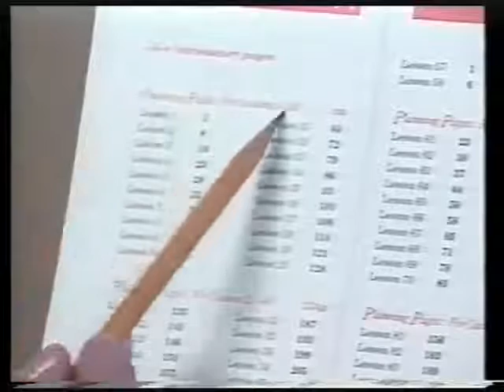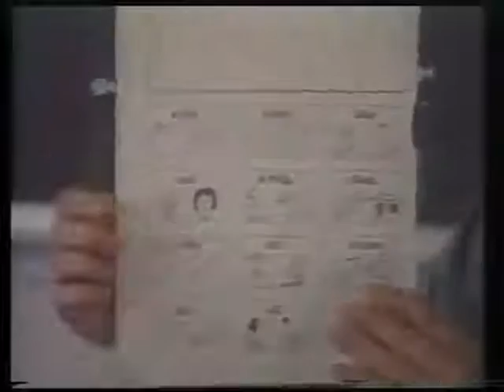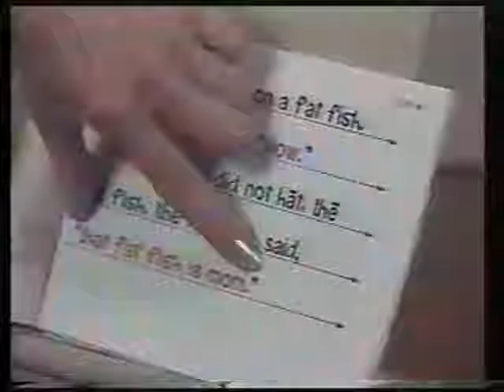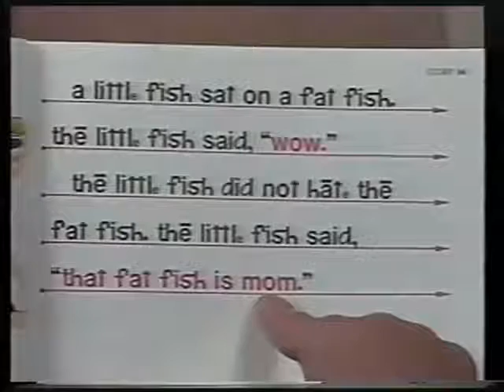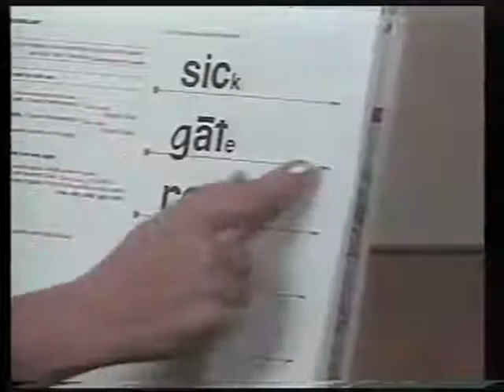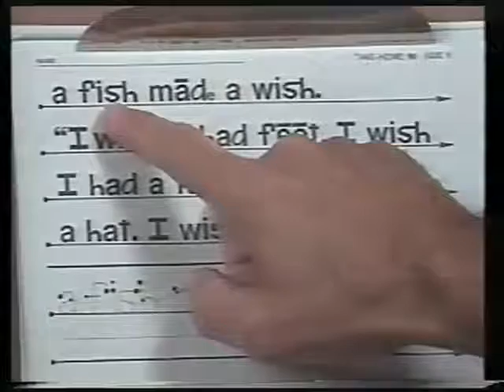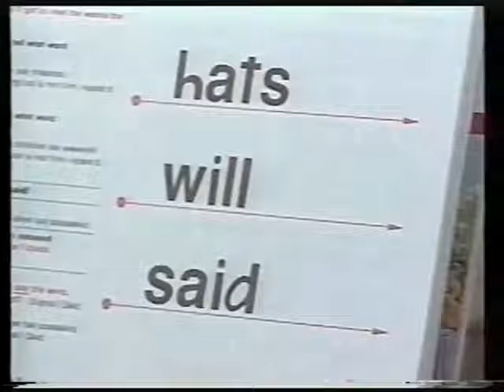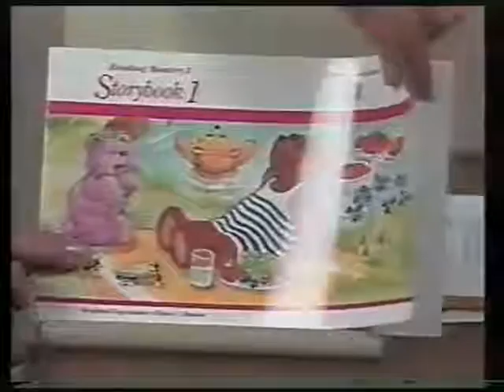#9 Reading Mastery Format Practice Series - RM I - Lessons 85-104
1. Planning Pages
LESSONS 85-92: [1 Plus 31-38] (Chapters 2-8)
2. Sounds, Symbol Identification, Firming
3. Irregular Words – First Format
4. Irregular Words – First Format – Corrections
5. Irregular Words – Second Format
6. Story Reading
7. Storybook
8. Reasoning & Writing

LESSONS 93-104: [1 Plus 39-50] (Chapters 9-16)
9. Sounds, Symbol Identification, Firming
10. Word Lists – Reading the Fast Way
11. Irregular Words
12. Bonus Stories
13. Story Reading – Quotation Finding
14. Story Reading – Individual Turns
15. Correcting Drony Responses, Sentence Saying
16. Question Mark Finding

Best if teachers have a Teacher’s Guide, Teacher Presentation Book, Storybook, and Student Workbook.